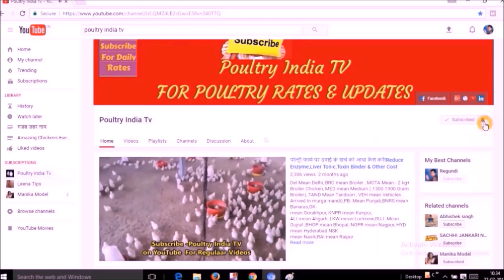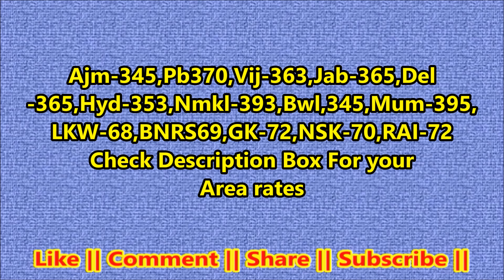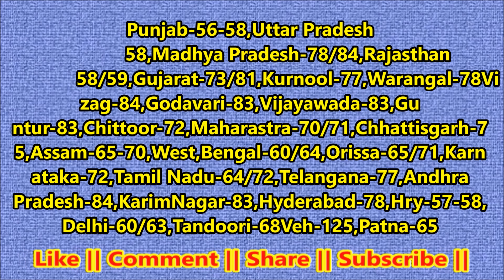Broiler Chicken Rates || Egg RATES of Nasik,Hyderabad,UP,Gujrat,Bhopal and All India 13-9-2017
Date-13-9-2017 Poultry India Tv™  Gives Daily Today  India Poultry Rates  of Punjab Broiler Chicken Rates
ALIGARH-69-,BHOPAL-80,JABALPUR-78,INDORE-78,KANPUR-67,LUCKNOW-68,BANARAS-69,GORAKHPUR-72,HYDERABAD-79,NASIK-70,RAIPUR-72,Punjab-56-58,Uttar Pradesh
 58,Madhya Pradesh-78/84,Rajasthan
 58/59,Gujarat-73/81,Kurnool-77,Warangal-78Vi
zag-84,Godavari-83,Vijayawada-83,Gu
ntur-83,Chittoor-72,Maharastra-70/71,Chhattisgarh-7
5,Assam-65-70,West,Bengal-60/64,Orissa-65/71,Karn
ataka-72,Tamil Nadu-64/72,Telangana-77,Andhra
Pradesh-84,KarimNagar-83,Hyderabad-78,Hry-57-58,
Delhi-60/63,Tandoori-68, Veh-125,Patna-65
Egg Rates In Indian Rs-Ajmer-345,Pb-370,Vij-363,Jab-365,Del
-365,Hyderabad-353,Namakkal-393,Barwalal,345,Mumbai-395